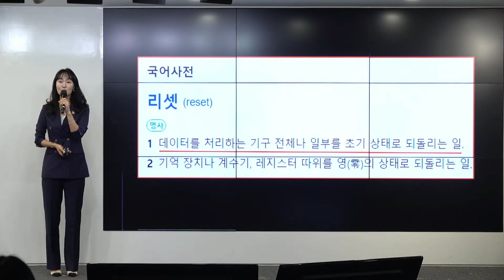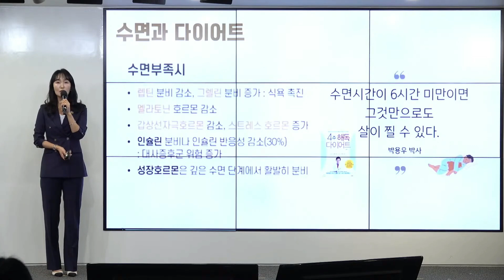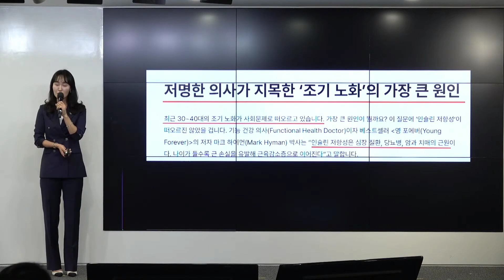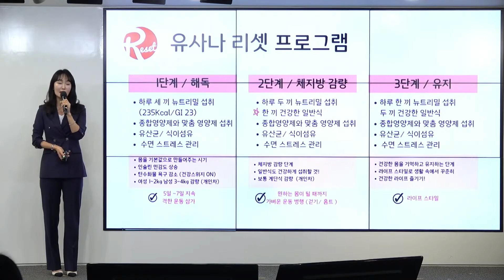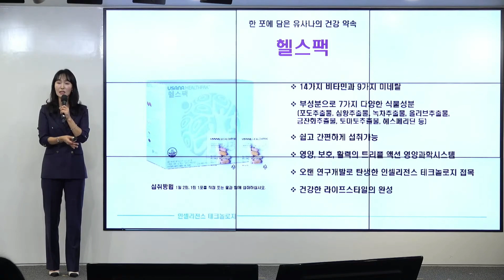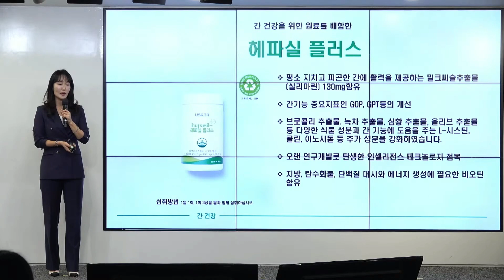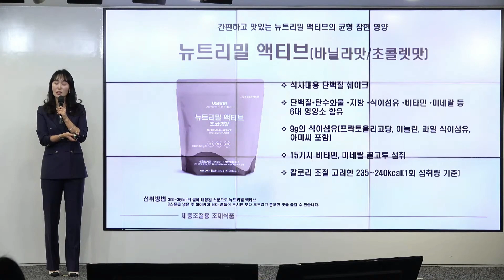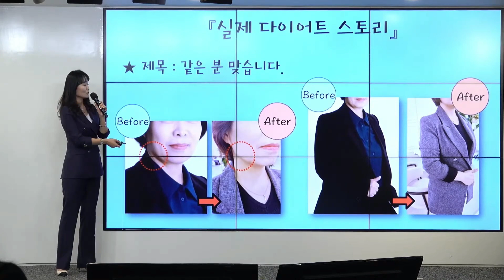2024년 6월 17일 저녁 제품강의 장서윤 강사님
저녁 시간을 활용하여
유사나를 알아보고 싶은 분들을 초대하셔서

매주 월요일 저녁 7시30분 !